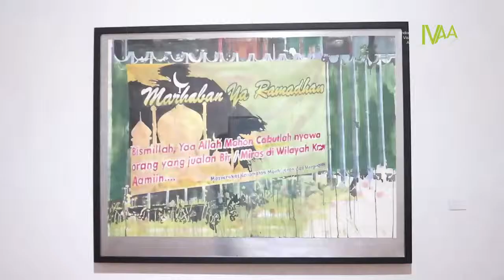Penanda Kosong - Pameran Tunggal Nindityo Adipurnomo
PENANDA KOSONG:
PAMERAN TUNGGAL NINDITYO ADIPURNOMO

Nindityo Adipurnomo, seniman yang bermain dengan berbagai medium. Ini yang tampak dari pameran tunggalnya Penanda Kosong. Pameran yang dilangsungkan di Gallery Semarang dari 22 November-30 Desember 2018 ini memamerkan karya-karya 2 dan 3 dimensional. Pameran ini dibuka dengan sambutan dari beberapa orang, yang intinya ingin membicarakan tentang posisi Nindityo sebagai seniman dengan refleksi dan pemaknaan ulang mendalam atas realitas yang terwujud dalam karya-karyanya.